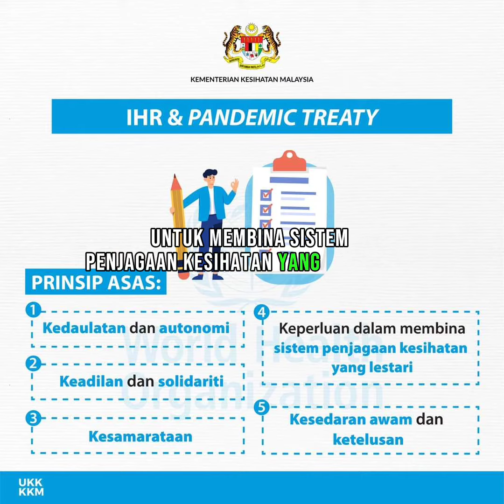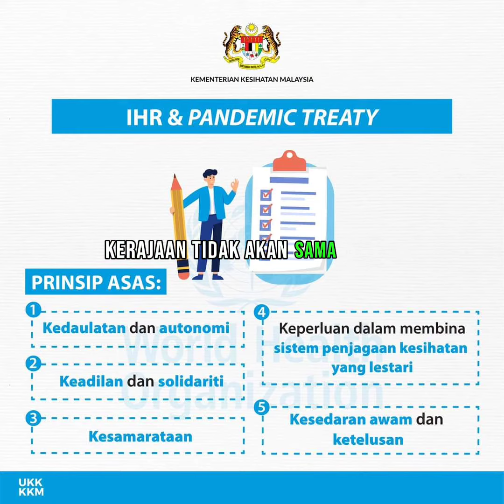Memahami Pendirian Malaysia dalam Pindaan IHR 2005: Keadilan, dan Kesiapsiagaan Kesihatan Global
Kementerian Kesihatan Malaysia (KKM) juga ingin memaklumkan kepada orang awam berkenaan dengan pendirian Malaysia dalam pindaan IHR 2005 ini.

Pertama, kedaulatan dan autonomi negara tidak boleh dicabuli oleh mana-mana pihak. Sebarang penggubalan pada undang-undang antarabangsa mestilah tidak bertentangan dengan Perlembagaan Persekutuan, memelihara kedaulatan negara, kuasa Raja-Raja Melayu dan kuasa Yang di-Pertuan Agong dan tidak melanggar Hak Asasi Kebebasan Rakyat.

Background Music 🎶 🎵
Free Background Music for Video